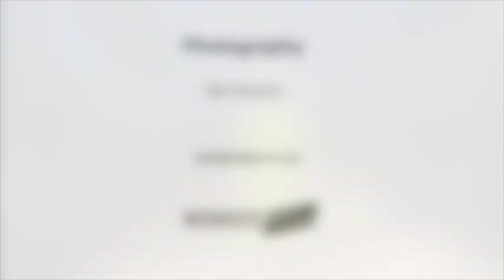Kingston's Pedestrian & Cycle Bridge Installation As It Happened Step-by-Step, March 2019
This gallery of images captures the key stages of the installation of the new pedestrian and cycle bridge next to Kingston station over the weekend of 23-24 March 2019, in the Royal Borough of Kingston Upon Thames.

The bridge weighing 50 tonnes, measuring 32m long by 4m wide, and 3m high was transported by road, then craned into position in one operation. The operation ran as follows:

- Bridge arrives under police escort, having travelled by road from Wales
- Road and underpass cleared to receive and park the bridge transporter
- Site ground, and base prepared to support the crane
- Crane arrives, is positioned, and secured
- Crane prepared for lifting bridge
- Hoist and harness fixed, and secured to bridge
- Bridge lifted and manoeuvred into position
- Bridge installed and secured.

Then the whole site needed to be restored - plant and materials removed, traffic signals reinstated, road surface cleaned - before being reopened to traffic.

A feature within the Go Cycle programme's upgrading of Kingston's cycling and transport infrastructure.